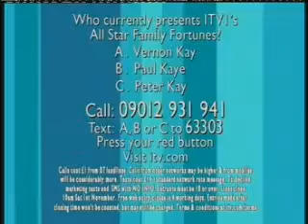Loose Women: 31s October 2008 4/5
Loose Women: Friday 31st October 2008 Halloween special with interviews from Alan Carr and Anastacia with a performance of her new single also